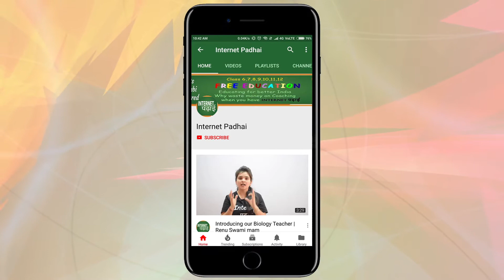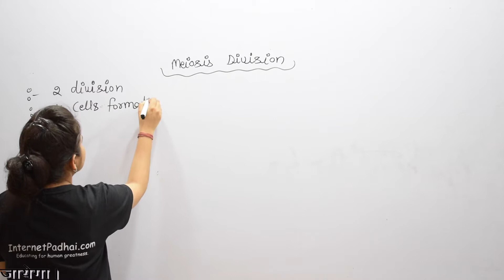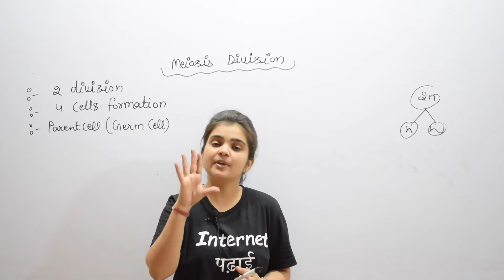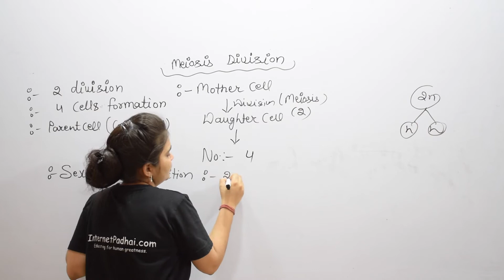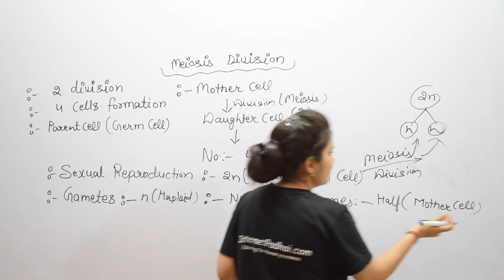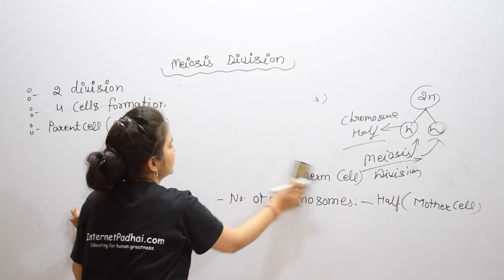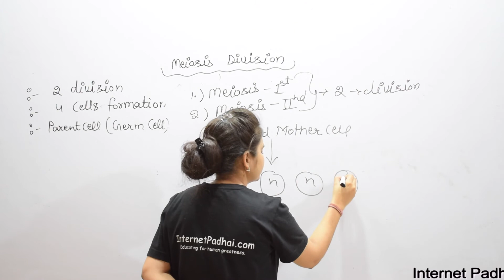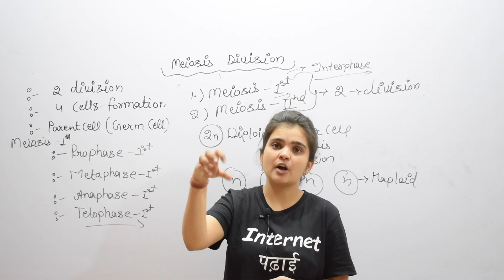Meiosis Division | 2-Division | 4 cells formation | Mother Cell | Parent cell |9b39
Meiosis Division | 2-Division | 4 cells formation | Mother Cell | Parent cell |